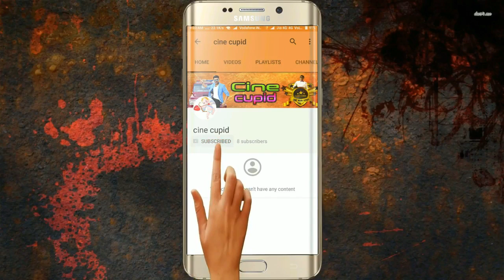Vijay Childhood photos ( ILAYATHALAPATHY VIJAY Birthday Special )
This video shows the popular tamil actor Vijay Childhood photos ilayathalapathi vijay birthday special,vijay birhday 22 jun 2017 ,this video made by true vijay fans huge reaction can be expected  this video only for a entertainment purpose only..

Song producer name : otis McDonald

Share both this link when you gonna use this song.